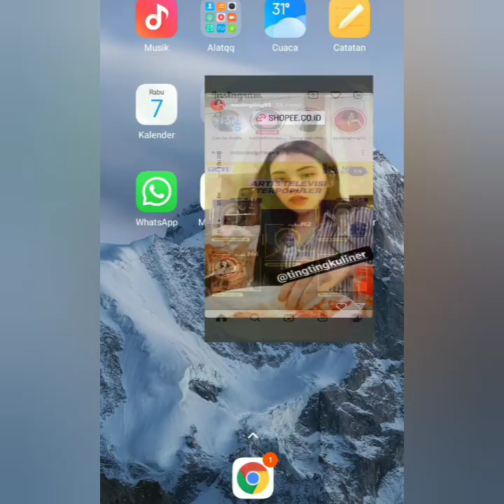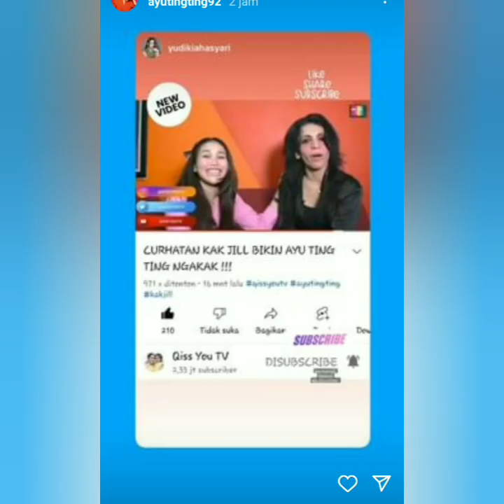3 KABAR STORY AYUTT TERBARU BERSAMA WENDY CAGUR, IVAN GUNAWAN, RUBEN ONSU, HARI INI SUPER SERU